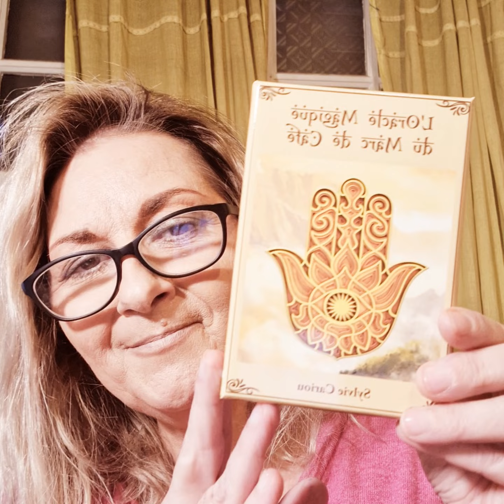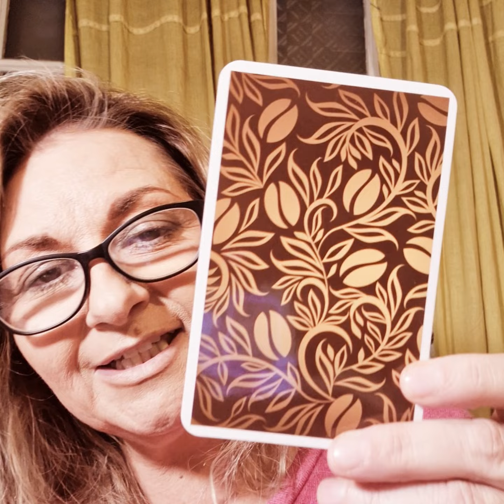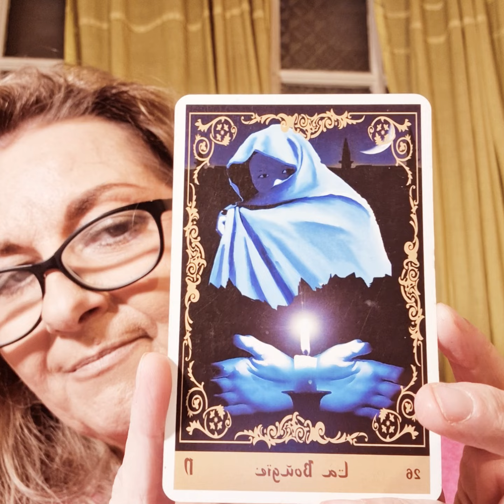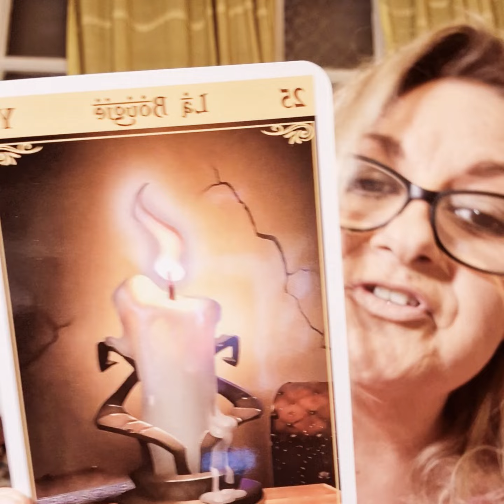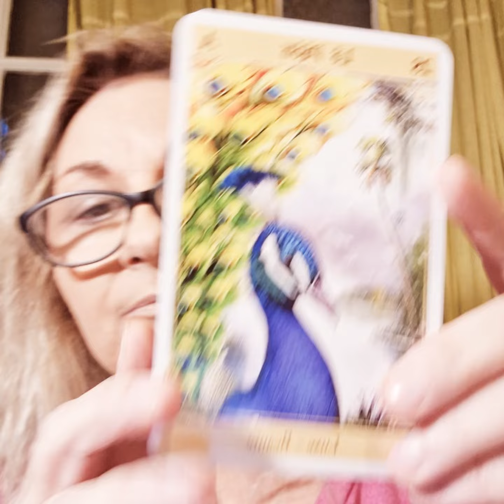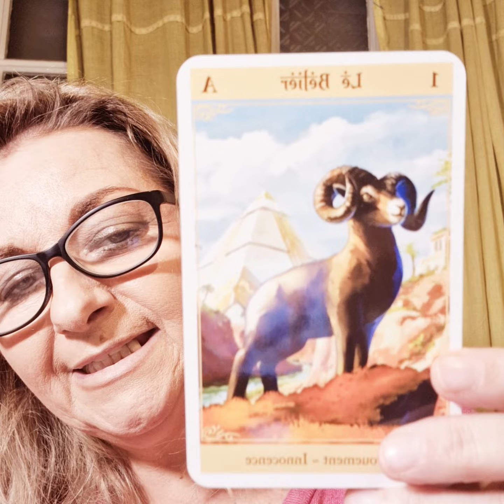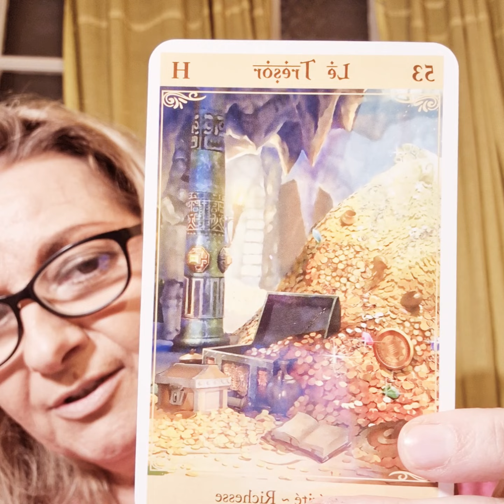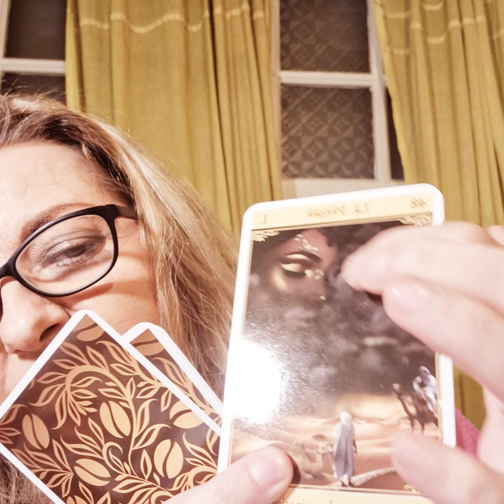16 novembre2022 Nouvel Oracle "l'Oracle Magique du Marc de Café"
Vous pouvez dès à présent le commander en nous contactant sur
Il est proposé au prix de lancement de
29.90 euros au lieu de 31.90  n'oubliez pas de compter les  frais de port.

66 cartes et son livret dans une boite cloque sous blister.